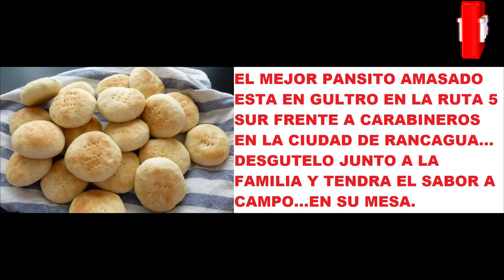LOS CAMPEONES DEL RODEO DE NAVIDAD NORTE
SE CORRIÓ EN LA  MEDIALUNA DE LA ESTRELLA ESTE DOMINGO 04 DE DICIEMBRE.